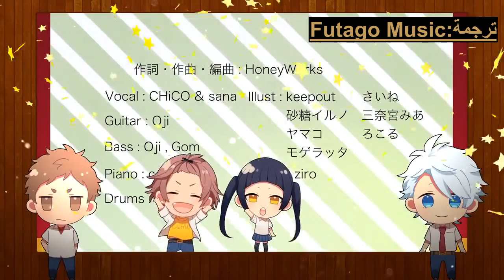اغنية Seishun Understand مترجمه